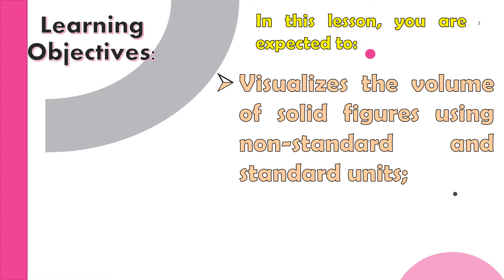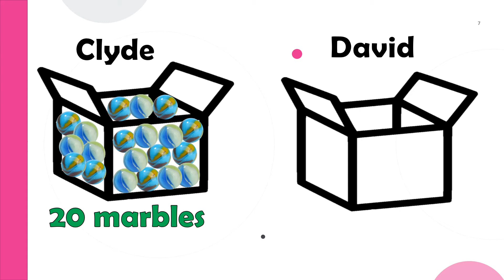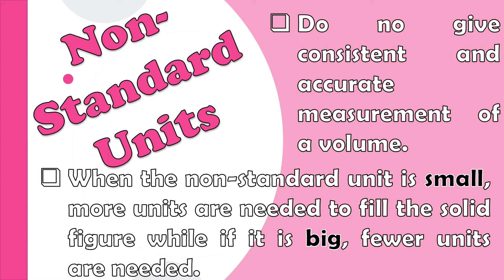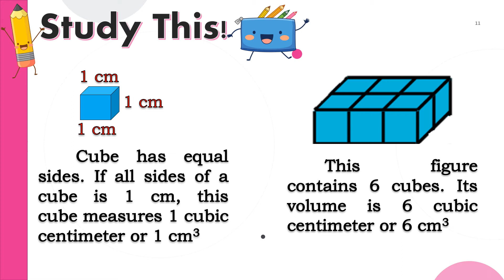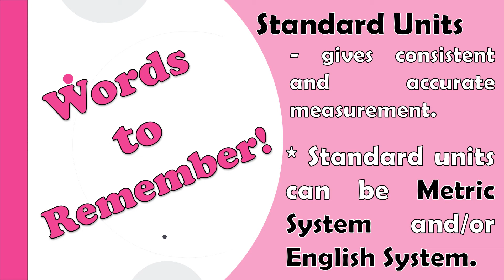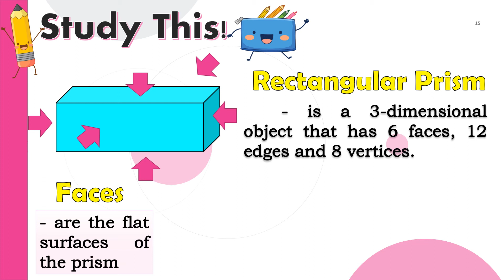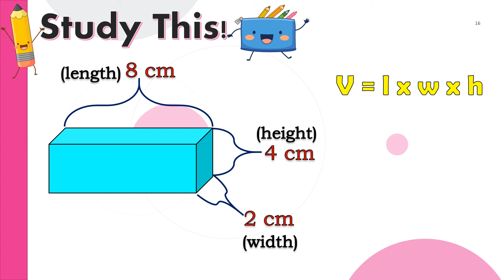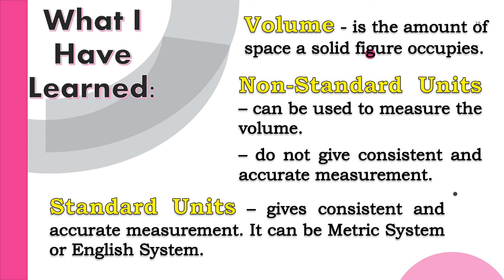Math 4: Quarter 4 Week 3 - Visualizing and Finding the Volume of Solid Figures ||Maam Cee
Vlog Title:Math 4: Quarter 4 Week 3 - Visualizing and Finding the Volume of Solid Figures Using Non-Standard and Standard Units (TAGALOG) ||Maam Cee